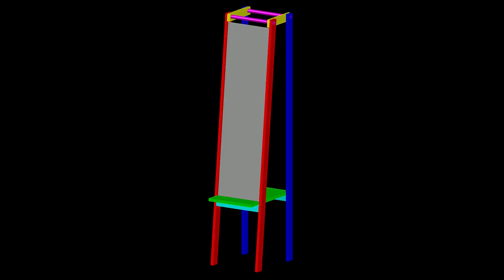How to Build a Floor Standing Mirror (with Shelf Wardrobe)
Using a couple pieces of 1x10 pine I made this simple floor standing mirror. I used some scrap 2 by material to create 2 dowels on my table saw lathe for the top to allow for clothes hangers. I cut the mirror down to size with my manual tile cutter.